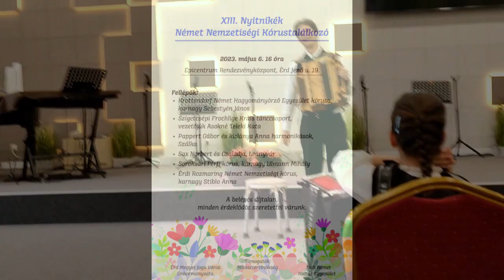2023 05 06 GABOR PAPPERT ÉRD 2023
Ungarndeutsches Chortreffen in Hanselbeck/Érd mit Tanz und Akkordeon. GABOR PAPPERT AUF DER KNOPFHARMONIKA. EINER DER HÖHEPUNKTE DES TAGES.